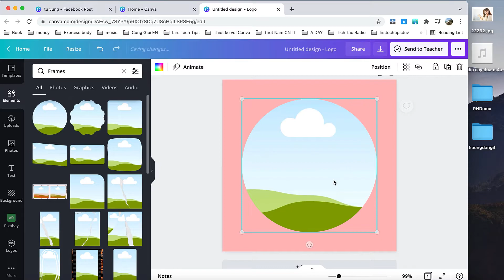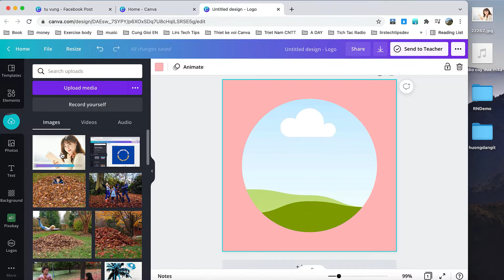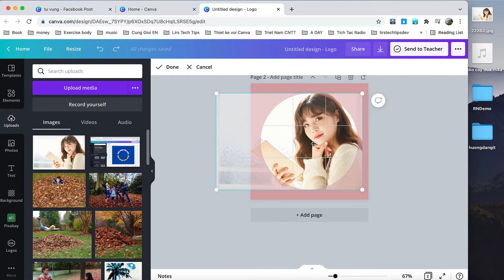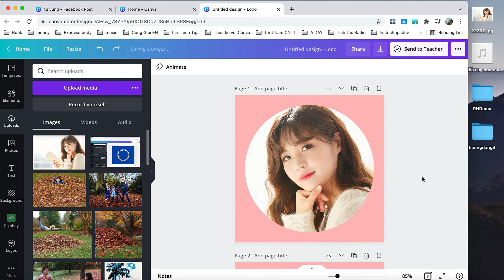Canva: Cắt Ảnh theo Hình Tròn trên CANVA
Trong video này mình Hướng dẫn mọi người cách Cắt Ảnh theo Hình Tròn trên CANVA, hy vọng giúp ích được nhiều cho mọi người.